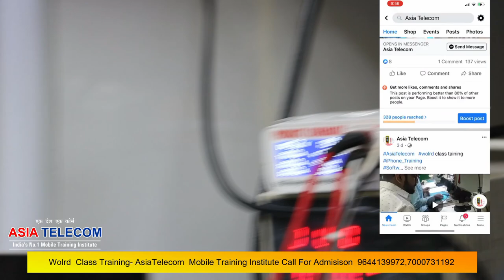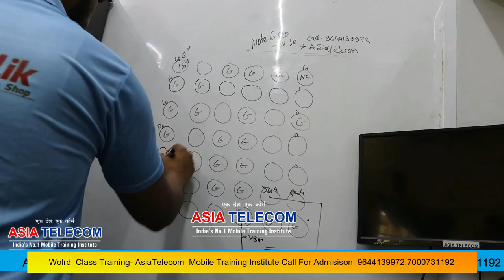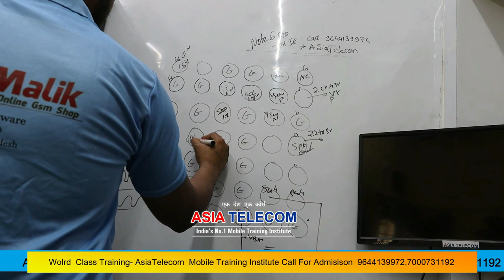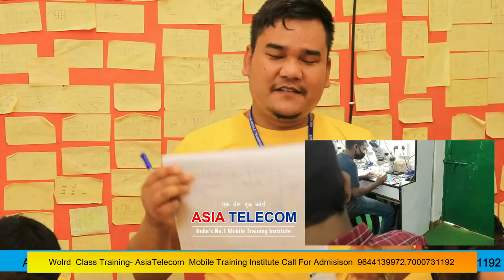Samsung M30s Display Light + Graphics Solution - Repair Case Fualt Finding #9644139972